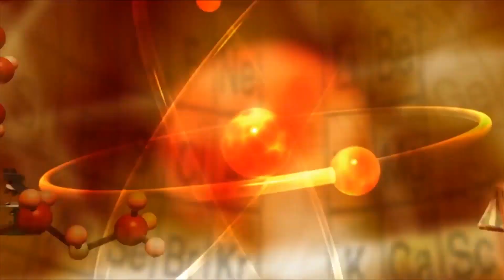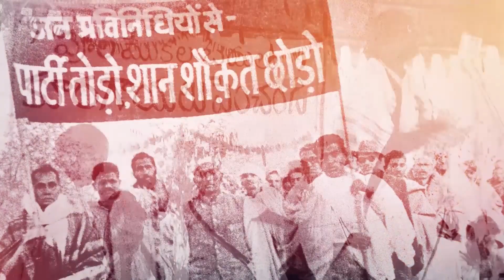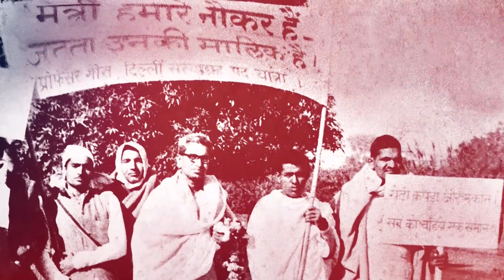నాస్తిక చైతన్యంతోనే మూడనమ్మకాలు తొలుగుతాయి..! Atheist Bulletin of 15th July, 2021